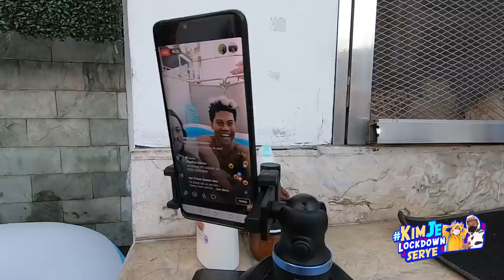POOL PARTY! | KimJeLockdownSerye Ep8